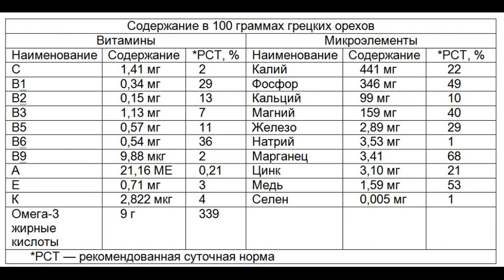Грецкие Орехи. Польза и вред грецких орехов для человека. Лечебные свойства грецких орехов